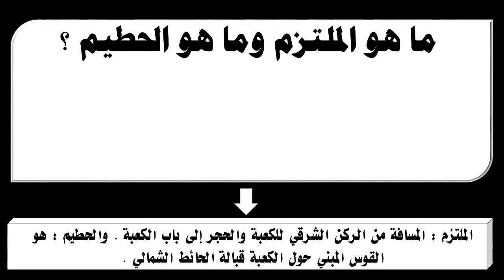ما هو الملتزم وما هو الحطيم ؟